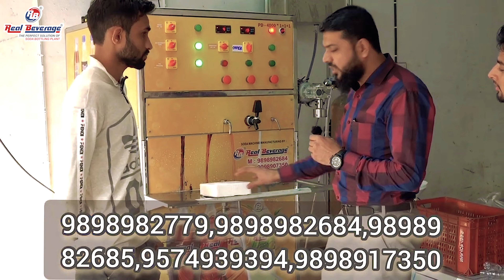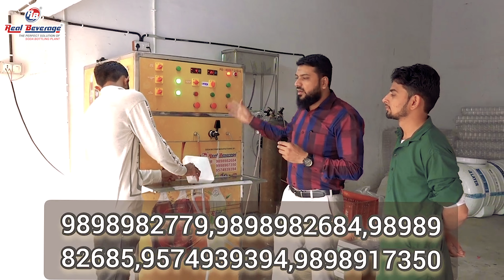छोटी मशीन और बड़ा मुनाफा || The perfact solution of soda bottling plant